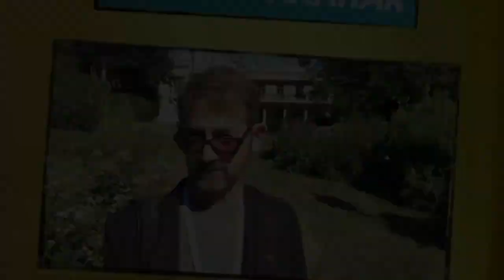Episode 4 - The Grizzled Skipper (Pyrgus malvae)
Here we look at the ecology and conservation of this dainty butterfly, whilst also taking a few detours on route. I have deliberately released this video now because at this point abundances of this species are at their peak!